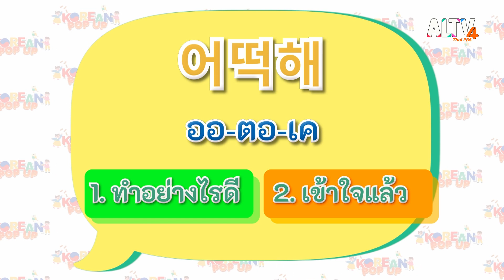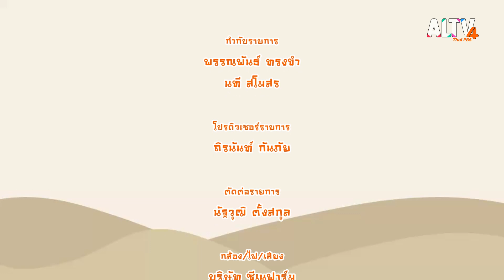คำที่พบบ่อยในซีรีส์เกาหลี | Korean Pop Up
วันนี้พี่จงเบชวนน้องๆ มาดูซีรีส์เกาหลีกัน แล้วพี่จงเบก็สอนคำศัพท์ง่ายๆ ที่พบบ่อยเวลาดูซีรีส์ว่าคำพวกนั้นแปลว่าอะไรบ้าง แล้วพี่จงเบก็ชวนน้องๆ มาเล่นเกมโดยพี่จงเบให้คำศัพท์ภาษาเกาหลีมาให้น้องๆ เลือกว่าตรงกับคำไหนในภาษาไทย

ติดตามชมรายการ " Korean Pop Up " วันพฤหัสบดีที่ 17 ส.ค. 66 เวลา 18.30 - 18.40 น. ทาง ALTV ทีวีเรียนสนุก ช่องหมายเลข 4